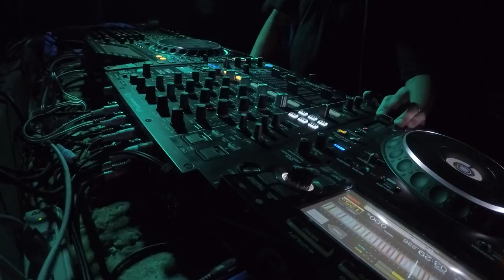Leo Perez | Koletaje (37) | La Fabrycam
Booth - Leo Perez DJ Set  - Cali Colombia
Ubicación: La Fabryka

Silvafriends
Dynamicam
La Fabryka